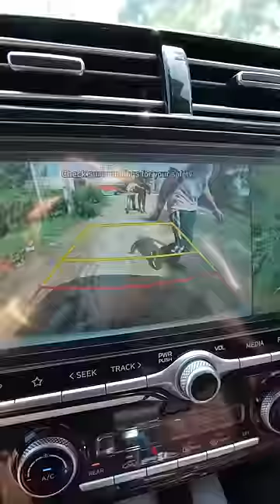Camere ne sab kuch dikha diya